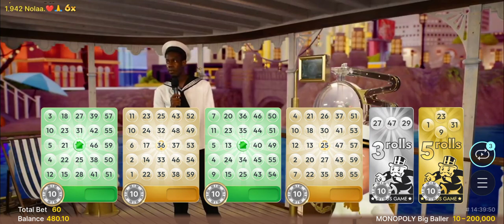For those who want to play with small amounts...experimental